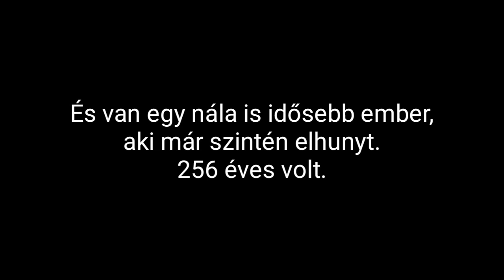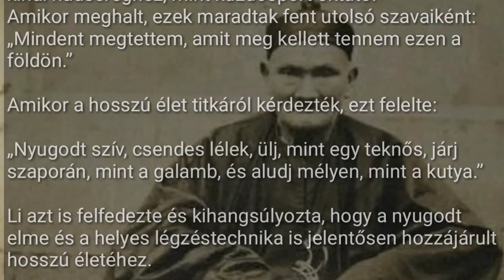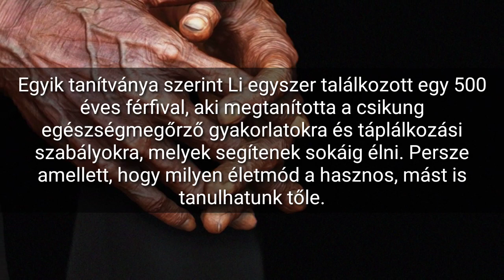256 éves volt a világ legidősebb embere?